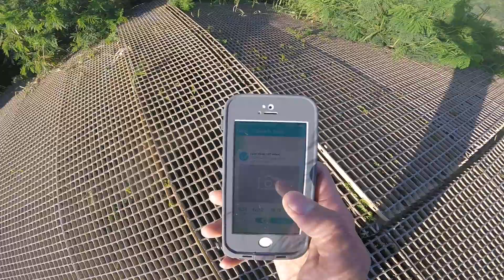481 times at Koko Head! (12min. 50sec.)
Koko Head trail hike is also known as Koko Head Stairs, Koko Crater Stairs, or just Koko Head. I run up here 3 times a week, but before I explain why, here are some tips for this hike.

 Please bring hiking attire, water, camera, and a walking stick if needed. Respect the trail and don't liter, be mindful of others, don't throw your shoes up on the telephone lines, and if you ever feel dizzy, STOP and TAKE A BREAK! Catch your breath, drink water and keep going up if you can, but don't force yourself! You can hike Koko Head another day. Trust me, I have been hiking here since 2007 and I have seen people fainted and airlifted. It doesn't look pretty.

 This is my 481 Times running up Koko Head! Today I hiked it in twelve minutes and fifty seconds with my GoPro Hero 5 Session!

  Now for the reason why I run up here is that, I want to be the fastest to go up Koko Head since 2012. I only got serious about achieving this goal since last year June 6, 2017. With a lot of inspiration from family, friends, and with the right timing I decided to do this every day so I can get my body used to the trail.

 A disclaimer, what I mean by everyday, is that I go up and down Koko Head 2 or 3 times in that same day so I can make up for the next couple/few days ahead due to other things I have going in my life. I start from my car and hike all the way up to the helicopter pad to make it a full day. Then I go back down to my car. Drink water or eat a snack if I needed it and go back up and down again. (But now I only do it 3 times a week since school started.)

 I start the Runkeeper app at the beginning of the railroad ties and stop it at the top of the helicopter pad. The fastest time according to the Strava app was 9:07 running this same distance! That is the time to beat! My fastest so far was 11:59. I have 3 minutes to cut down in order for me to get my personal record! I believe I can do it with the help of God. He has been with me through each step of the way, I couldn’t get through all of this without His help. God has given me the strength and wisdom to endure this challenge through a lot of praying. If you guys need help with anything, you guys can talk to God and he will listen to you.

 Here we go! Let’s get fit and enjoy the video! Have a Blessed Day!

WOOP WOOP!

You can also find me here as well.